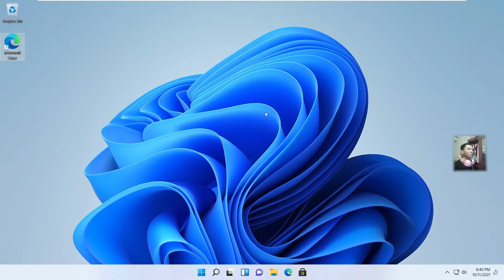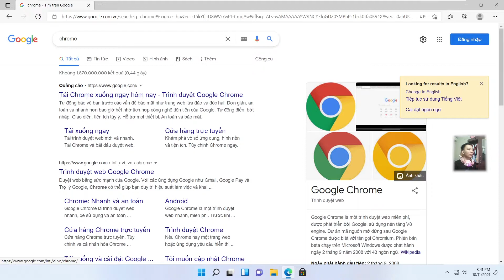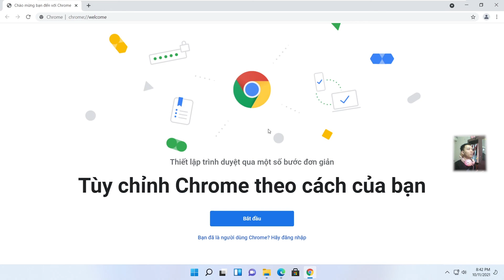Cách tải và cài đặt trỉnh duyệt google chrome về máy tính trên Win 11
Hướng dẫn tải cài đặt trình duyệt google chrome cho máy tính win 11 sử dụng truy cập web vào youtube, xem phím hay lướt facebook.
Sau khi cài đặt win 11 song thì chúng ta chỉ có trỉnh duyệt mặc định của win 11, để sử dụng google chrome thì mọi người cần tải về và cài đặt ra máy tính.